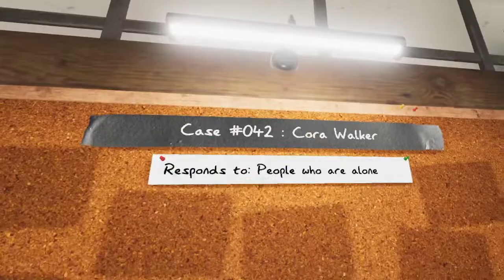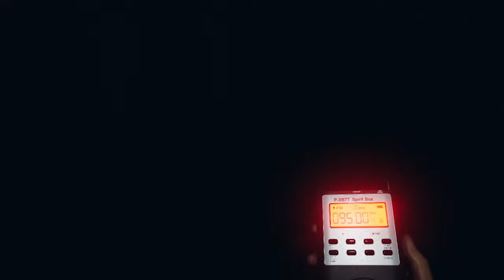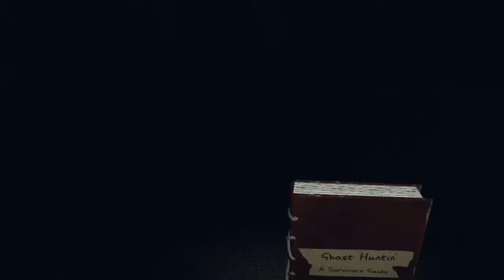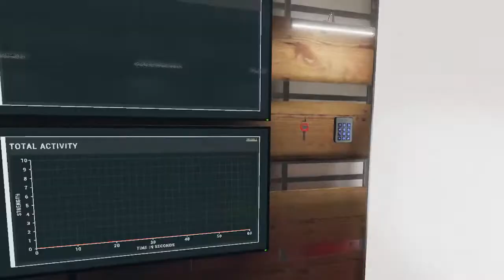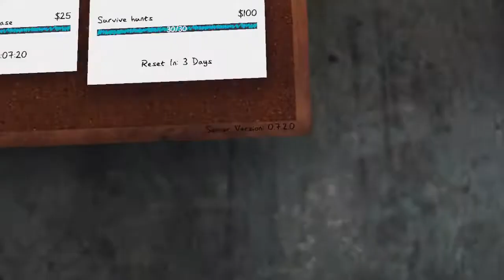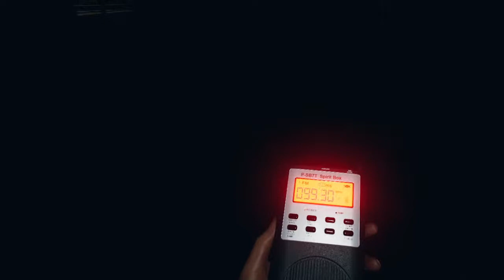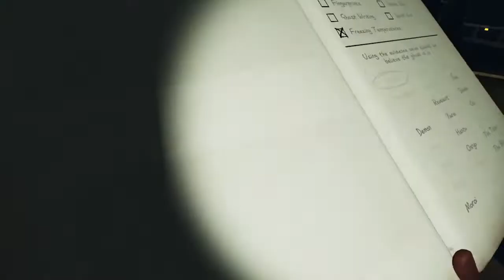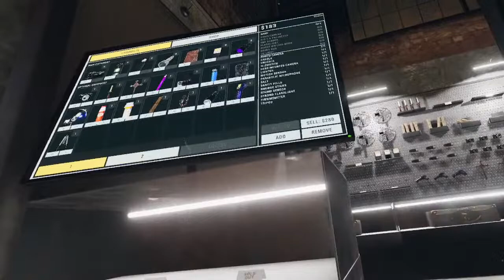retard goes ghost hunting in vr